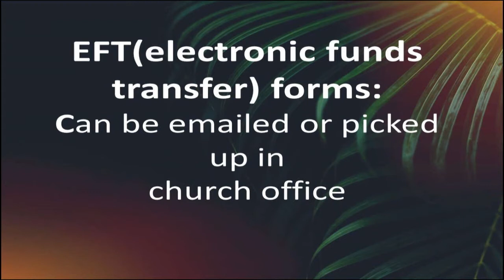Monday 6 April 2020 Holy Week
Holy Week Monday Noon, First United Methodist Church, Rapid City, SD